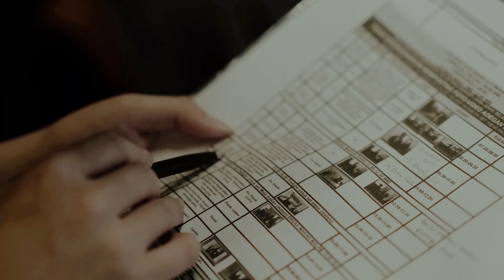Behind The Scenes: Lyodra - Ego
Halo semuanya! Penasaran sama proses shooting MV ""Ego"" yang dibintangi langsung sama aku, Lukman Sardi dan Kinaryosih? Tonton videonya sampai habis ya!